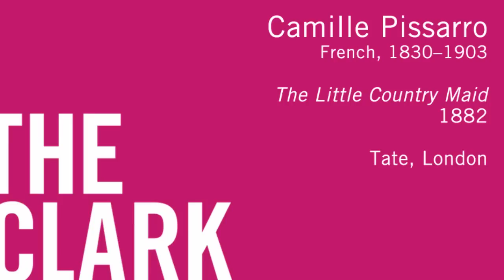Camille Pissarro, The Little Country Maid, 1882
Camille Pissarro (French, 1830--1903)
The Little Country Maid
1882
Tate: Bequeathed by Lucien Pissarro, the artist's son, 1944

The setting of this intricately composed picture is the dining room of the Pissarro house in Osny, outside of Pontoise, northwest of Paris. The model for the maid was most likely the artist's nineteen-year-old niece Nini; the little child seated in a chair with a spoon is his mouth is the artist's son Ludovic-Rodo.